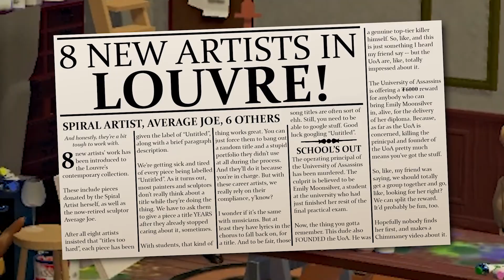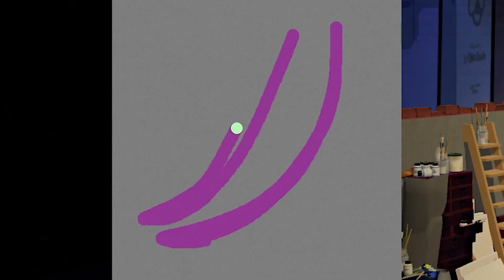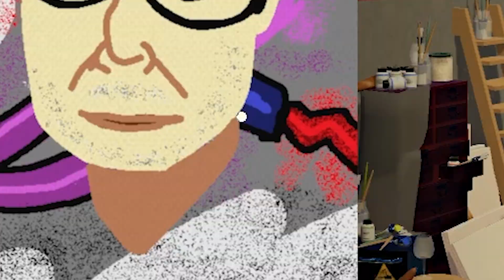The Prince Frog and the E.S.S. (Valentine's Day Special) | Chimmaney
oh yeah, people eat frogs in france too. should i have made a joke about that? feels forced.

Music (order of appearance):
* Remembered - Passpartout: The Starving Artist
* Passpartout Theme - Passpartout: The Starving Artist
* Petite Chou-Fleur - Team Fortress 2
* Cello Suite No. 1 Prelude - Bach ("Until Dawn" performance)
* Oui Oui Oui - Passpartout: The Starving Artist
* Blue - Eiffel 65 (Medieval Cover by Middle Ages)
* Vitality (VIP Edit) - Helltaker
* Hip Shop - Deltarune
* Grasswalk Moongrains - Plants Vs Zombies (Jazz Cover by Ruscel Torres)